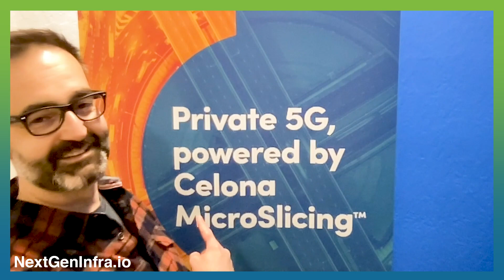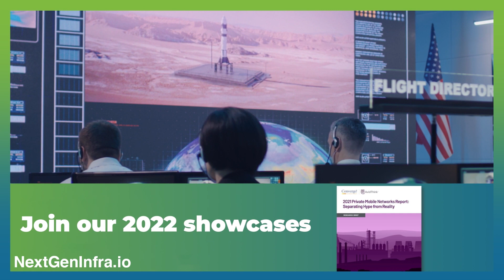Predictions 2022: Neutral Host Networks, 4G and 5G Coverage, Microslicing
Özer Dondurmacıoğlu, VP of Marketing at Celona, shares predictions for 2022.